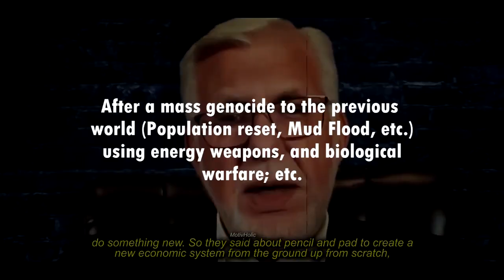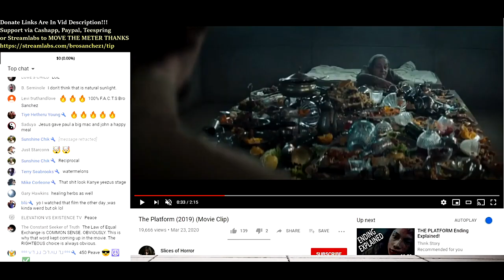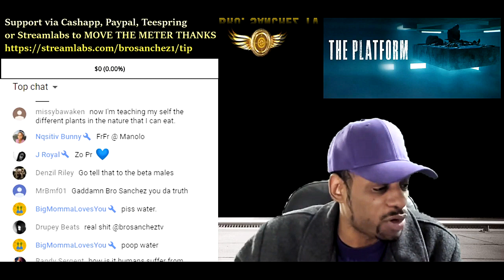Jean Voronkova, Patrick Wood, and Brother Sanchez: Social Engineering & More!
Straight Like That! (Episode 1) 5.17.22
Jean Voronkova, Patrick Wood, and Brother Sanchez give their individual take on social engineering, the redundancy of FIAT currency, and our ancestor’s knowledge of farming on this earth. Enjoy a concise dialogue from these three bright minds as they may bring forth enlightenment for you, the viewer. This is a new series I am trying out, in an effort to help awaken someone who is seeking answers or at least a higher perspective to what’s going on within this hijacked realm. Don’t hesitate to leave your thoughts, questions, and additional information based on the content of the video.

1)This video has no negative impact on the original works (It would actually be positive for them)
2)This video is also used for teaching purposes.
3)It is transformative in nature.
4)I ONLY used bits and pieces of videos to get the point across where necessary.